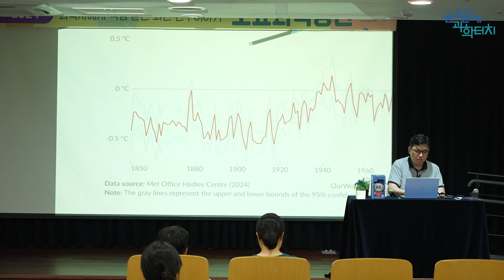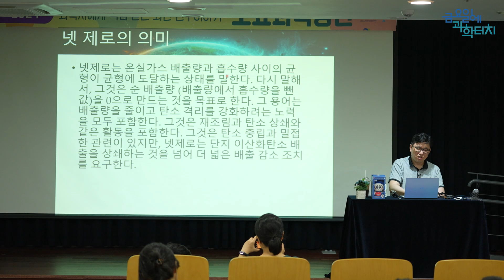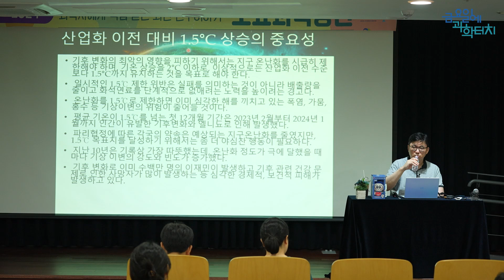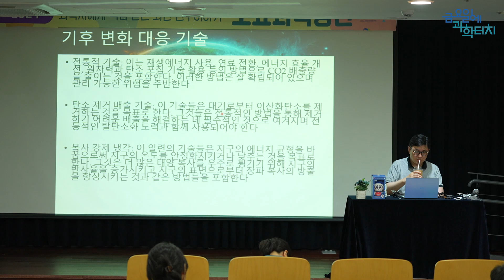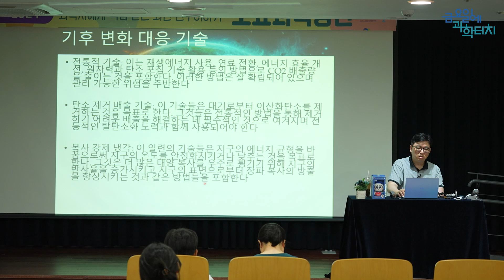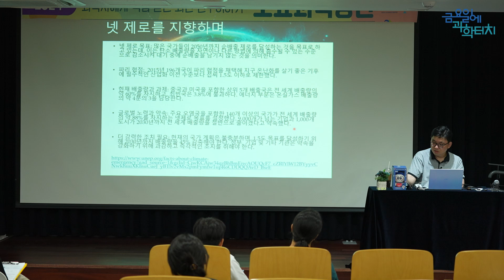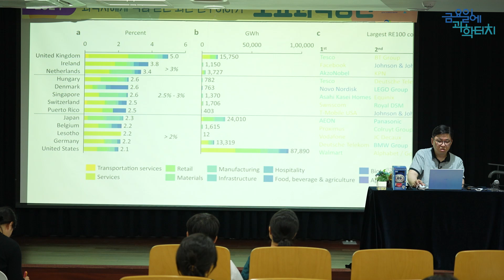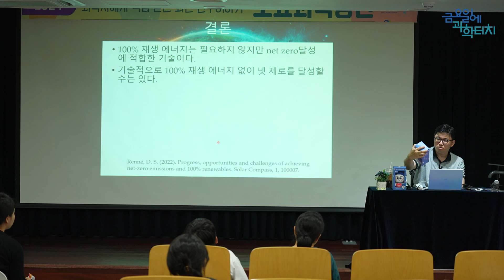24.06.22 토요과학강연회 - RE100와 Net zero의 의미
24.06.22 토요과학강연회
RE100와 Net zero의 의미 - 서강대학교 김대중 교수님